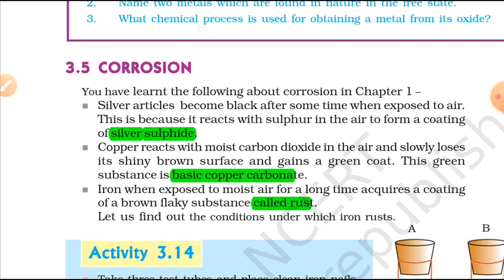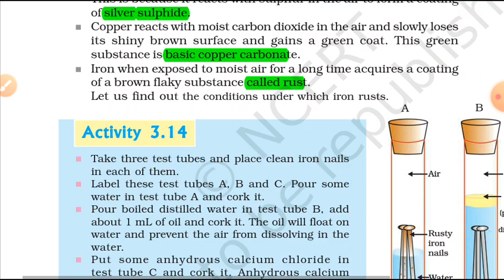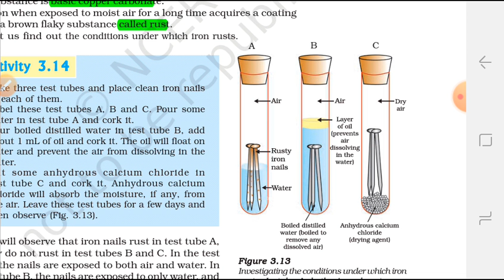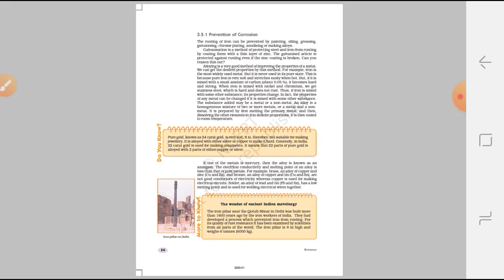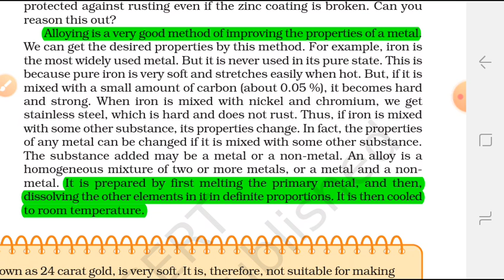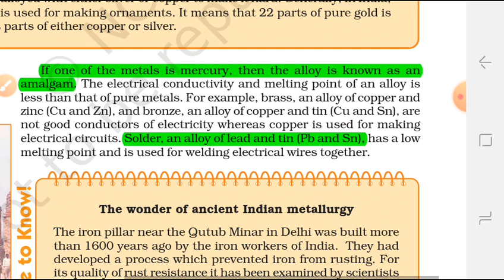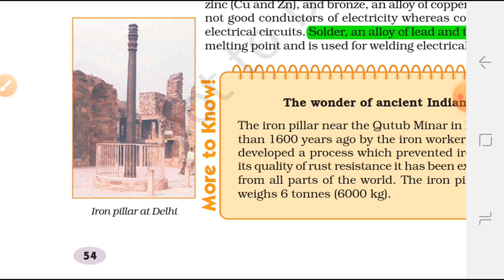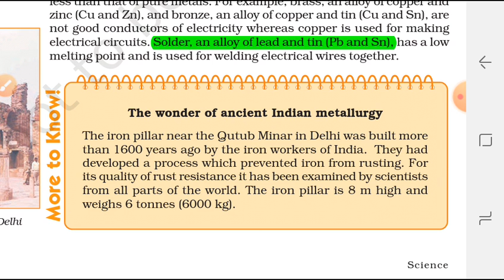10th science ch03 (02/08)